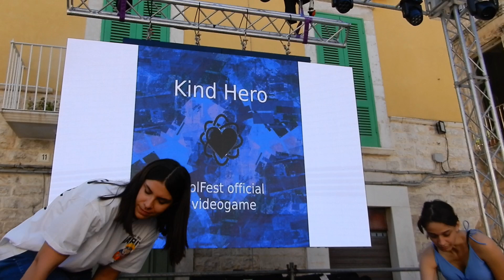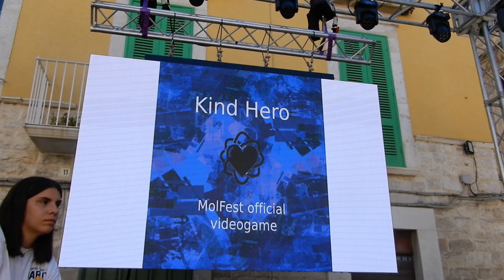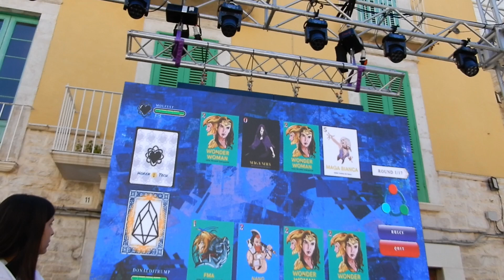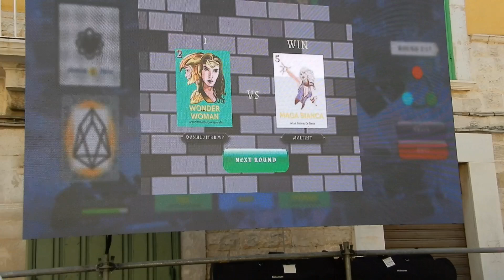MolFest Official videogame presentation - Molfetta - 29.06.2024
🚀 We had an amazing time at MolFest showcasing Kind Hero, our official video game, and our groundbreaking NFT distributor. The support and enthusiasm we received were overwhelming - it truly shows the power of technology in bringing people together.

🎮 From the incredible cosplayers to the engaging panels and concerts, MolFest was a blast from start to finish. We are so grateful to have been a part of this event and can't wait to see what the future holds for MolFest and Hoken Tech.

Thank you to everyone who stopped by our stand and showed interest in our projects. Let's continue to spread kindness and inclusion through technology!